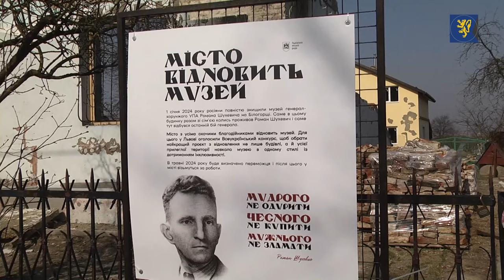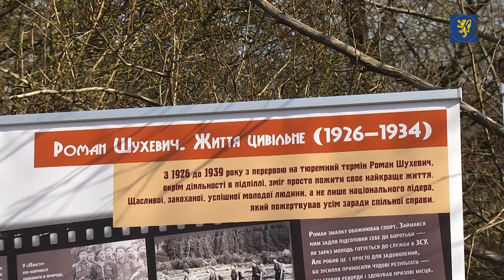🕯️Львівщина вшанувала пам’ять головного командира УПА Романа Шухевича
🔷«Король Данило» - інформаційна фортеця міста Лева!